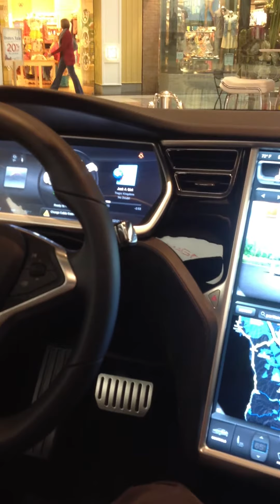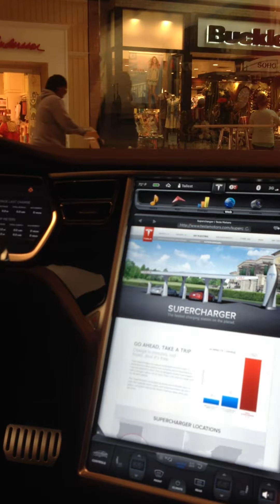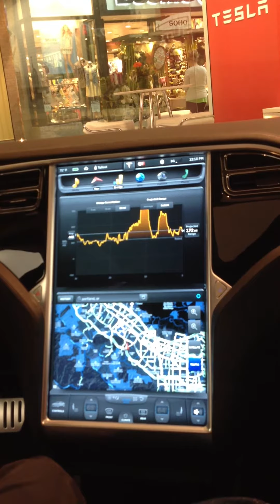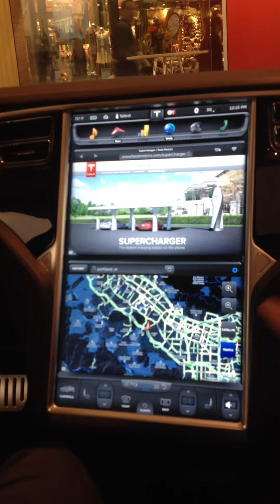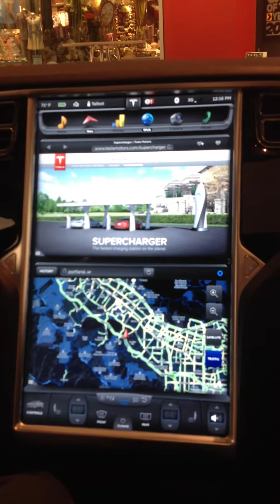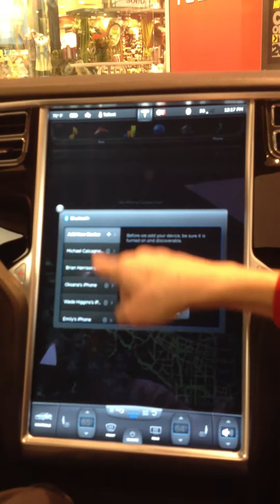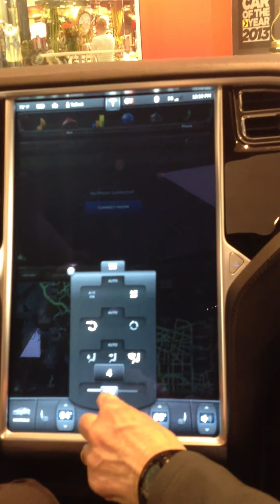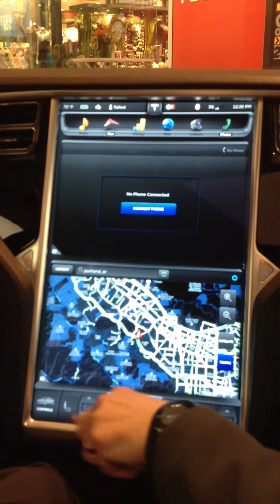Orientation on the controls of the Tesla Model S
Orientation on the controls of the Tesla Model S, at the Tesla Showroom in Portland.  Woman speaking is a Tesla store employee.  From Juan and Elliott's 6,000 mile cross country trip in a Tesla Model S. Read the blog at microbattery.com